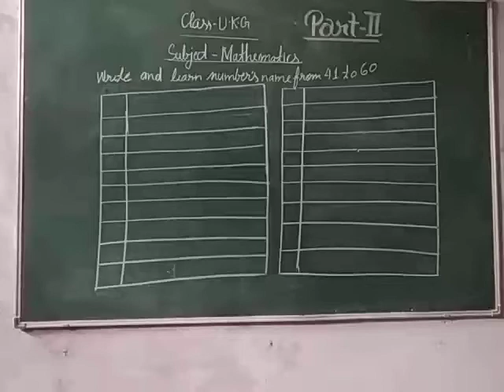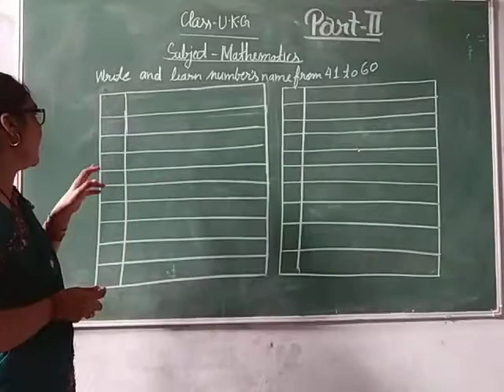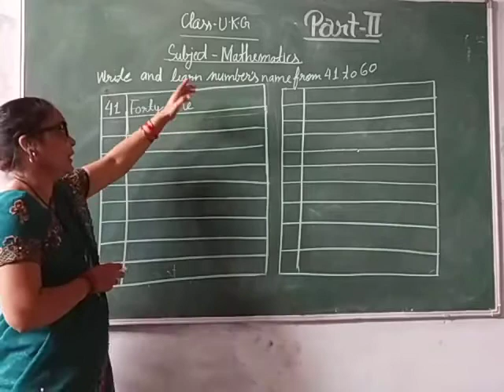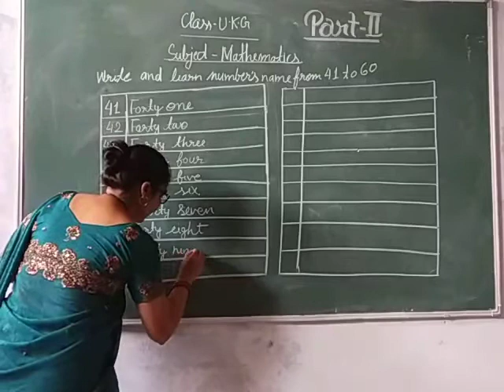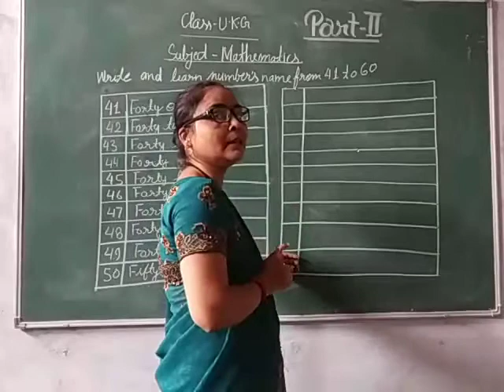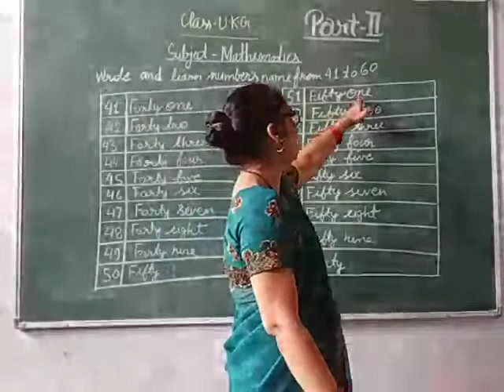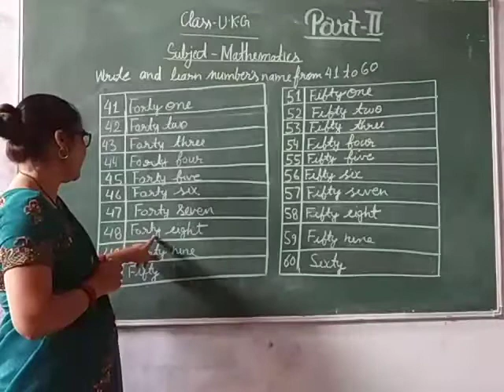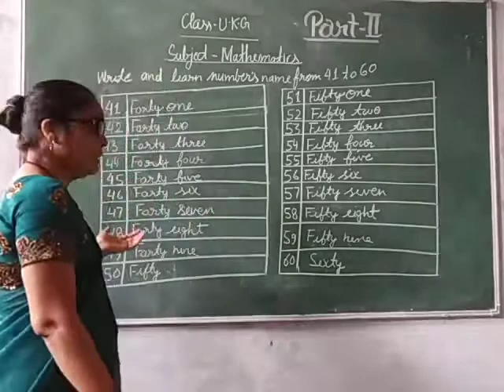Class-UKG Mathematics Part- 2 By Abhilasha Bhashkar